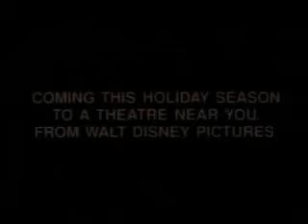Aladdin Trailer and iPhone 4 and iPhone 5 Case